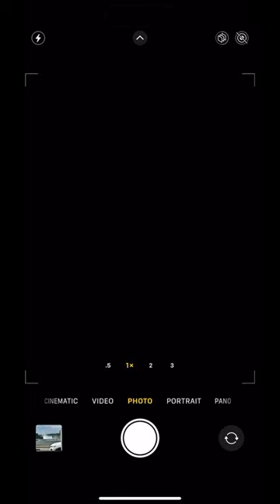From Ohio to Canada